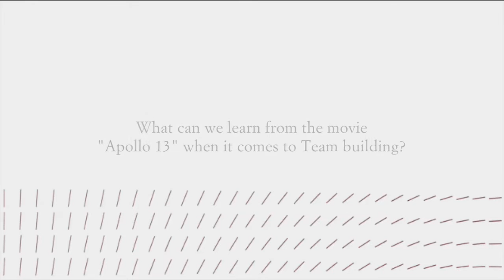Team building and leadership in "Apollo 13". Interview with Steffen Raub.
From the movie Apollo 13, you can observe the dynamics of a true team such as trust and leadership.